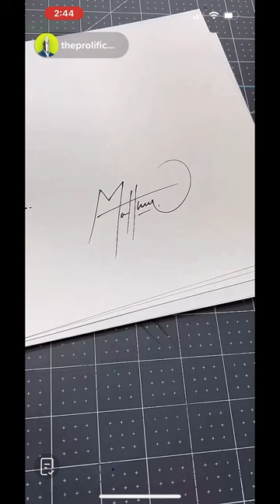Signature Matthew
-Feeling generous?-
Donations are much appreciated, all of the money will go towards  better recording equipment and making the channel better!